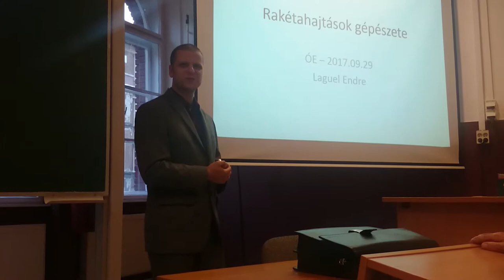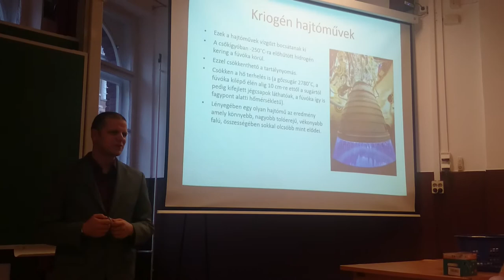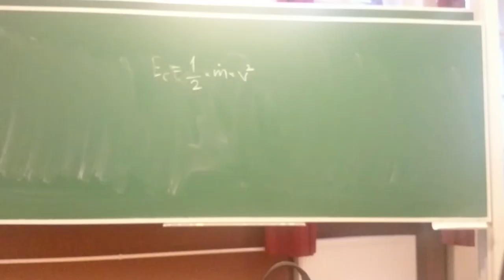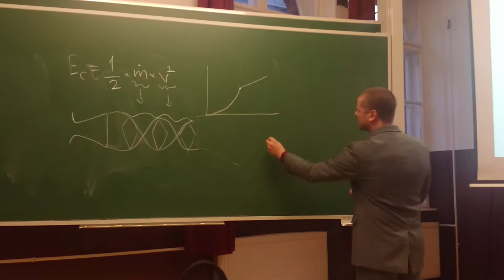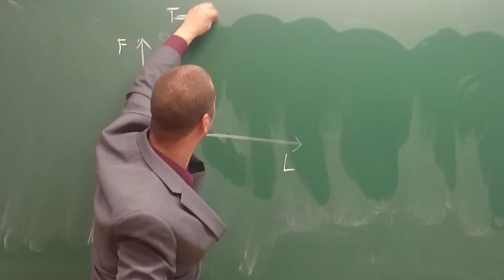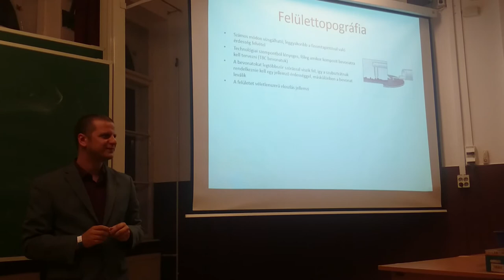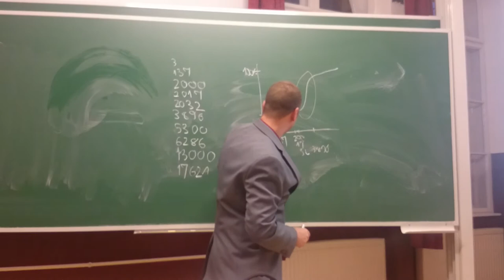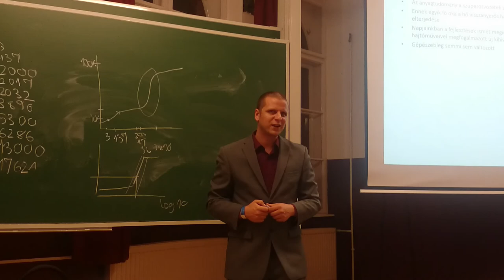Kutatók Éjszakája 2017 - ÓE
Rakétahajtóművek Gépészete Előadás
Óbudai Egyetem Bánki Donát Gépészmérnöki Kar
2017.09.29